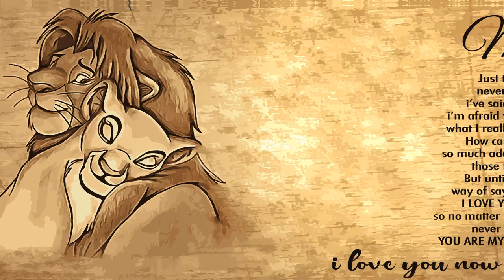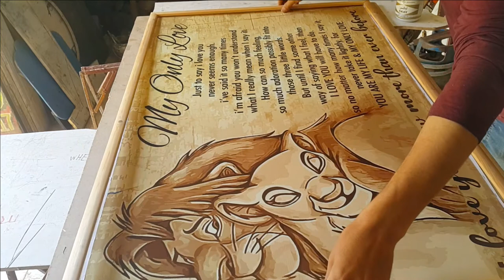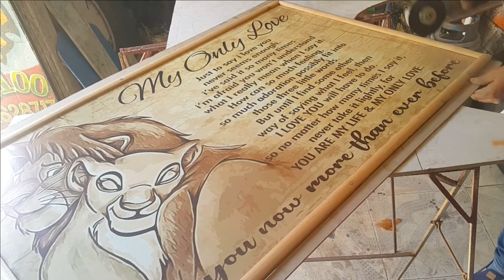عمل بورتريه (My Only Love ( Portrait work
عمل بورتريه من البانر
Just to say i love you
never seems enough.
i’ve said it so many times
i’m afraid you won’t understand
what I really mean when I say it.
How can so much feeling,
so much adoration possibly fit into
those three little words.
But until I find some other
way of saying what I feel, then
I LOVE YOU will have to do.
so no matter how many times I say it,
never take it lightly, for
YOU ARE MY LIFE & MY ONLY LOVE.